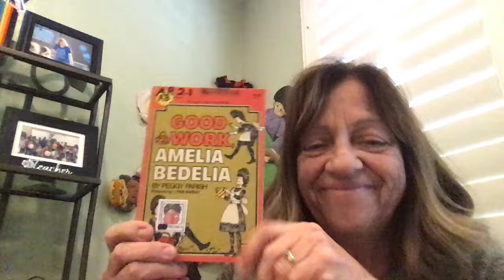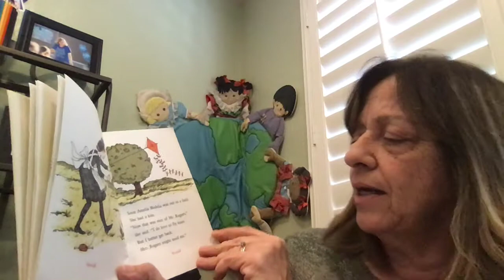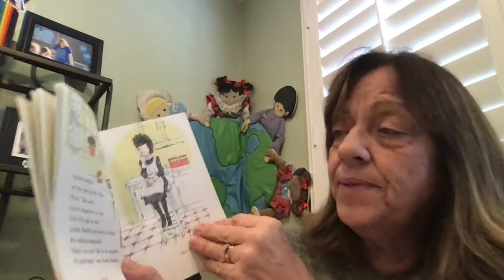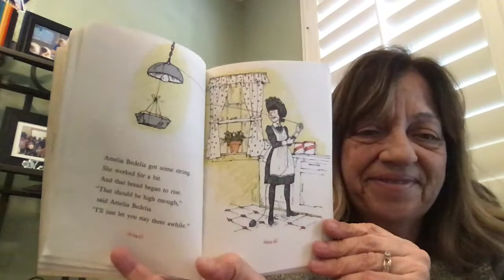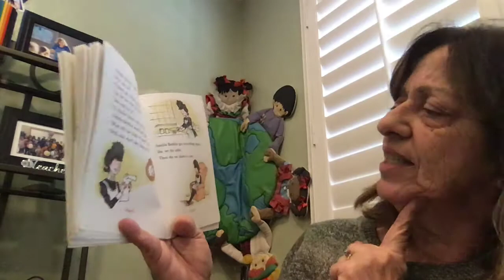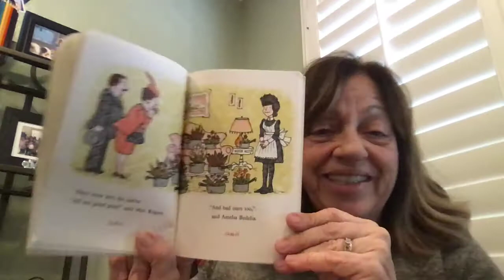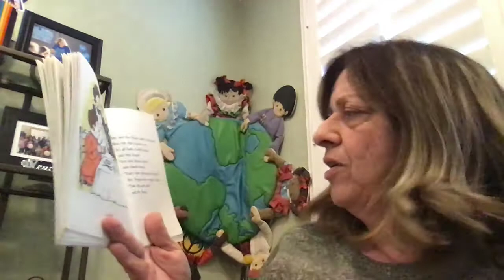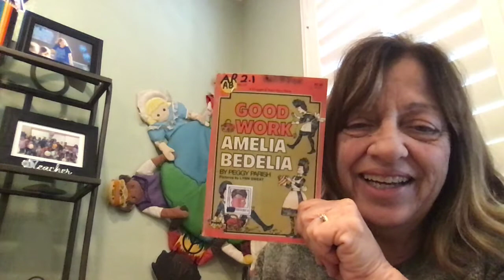Mrs. Stathis reads "Good Work, Amelia Bedelia"